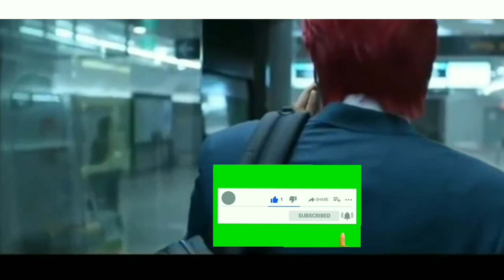SEASON 2 SQUID GAME SEMAKIN MENARIK BERTABUR BINTANG ‼️ PERMAINAN TEORI SQUID GAME SEMAKIN CANGGIH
Squid Game adalah serial televisi streaming drama survival Korea Selatan yang ditulis dan disutradarai oleh Hwang Dong-hyuk, menceritakan kisah sekelompok orang yang mempertaruhkan hidup mereka dalam permainan bertahan hidup misterius dengan hadiah 45,6 miliar. Itu dirilis di seluruh dunia pada 17 September 2021 oleh Netflix.

Dan ini adalah u teori kemungkinan yang akan terjadi bila season 2 squid game ini ada.

Dipublikasikan tanggal 10 Okt 2021

Take look at Netflix's 'Announcement Teaser Trailer' for Squid Game Season 2 (More info about this video down below!)

The survival drama Squid Game is a resounding success for Netflix, and fans can’t help but speculate and discuss theories for how Squid Game season 2 will play out. It might not happen anytime soon, considering how Squid Game director Hwang Dong-hyuk has revealed that he’s simply not ready to make season 2 yet. That being said, considering the success of season 1, Netflix is likely more than ready to produce the follow-up to 2021’s most successful K-drama.

Squid Game pits 456 desperate and highly indebted individuals against each other in death games on a secluded island near Seoul, South Korea, and the players are motivated by the ₩45.6 billion grand prize. Moreover, it’s revealed that those who run Squid Game, as well as the VIPs that bet on the games, organize and bet on similar death games that are simultaneously happening in different parts of the world.